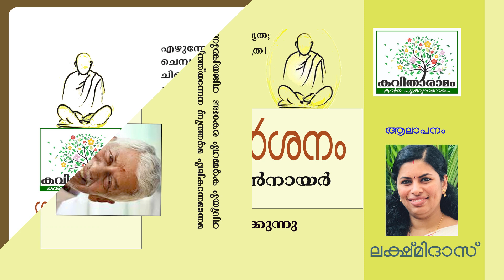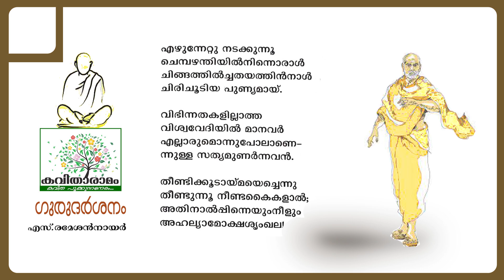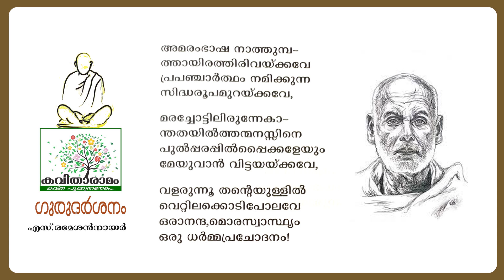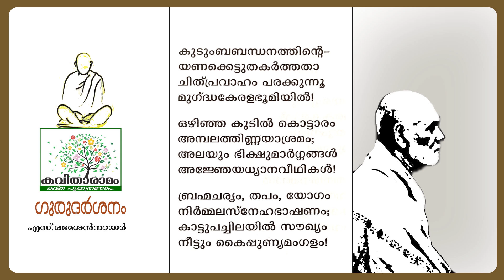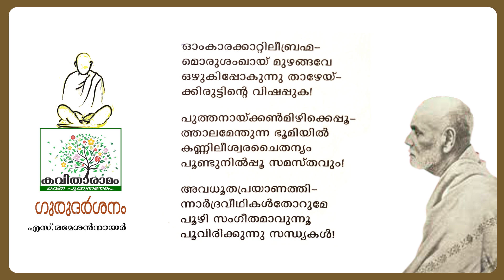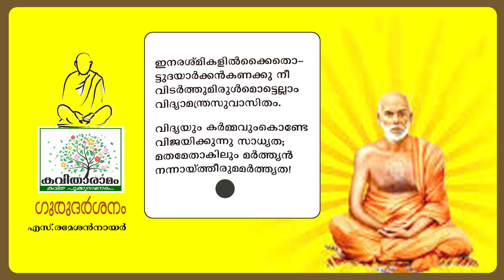Gurudarsanam Kavitha with Lyrics | S Ramesan Nair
ഗുരുദർശനം - എസ് രമേശൻ നായർ
ആലാപനം : ലക്ഷ്മിദാസ്
സാക്ഷാത്‍കാരം : സരസമ്മ കെ നായർ
കല : ശശികുമാർ
ആമുഖം : രാജലക്ഷ്മി അരുൺ
സാങ്കേതികസഹായം : ശ്രീലക്ഷ്മി